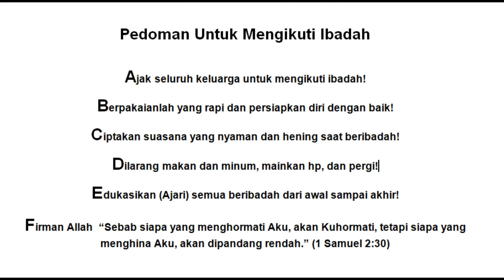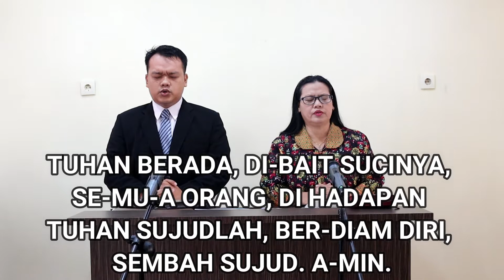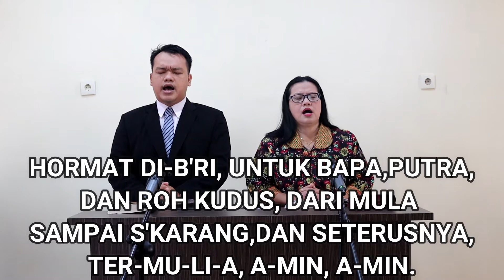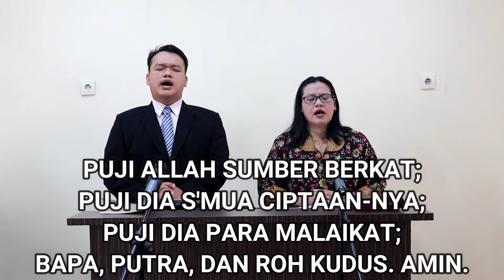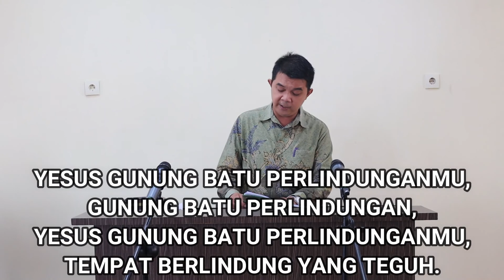IBADAH UMUM GAPPI CALVARY KUBU RAYA 27 SEPTEMBER TT 2020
Yang melayani:
Liturgos: Zakharia Suhartono
Penterjemah : Fie Men
Pengkhotbah : Rudykus